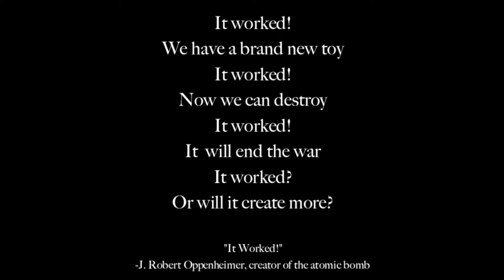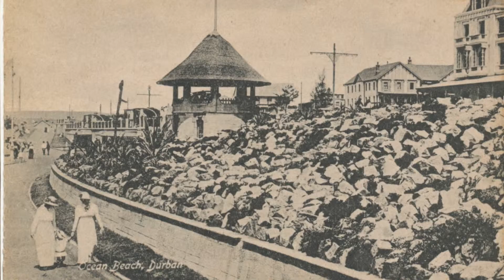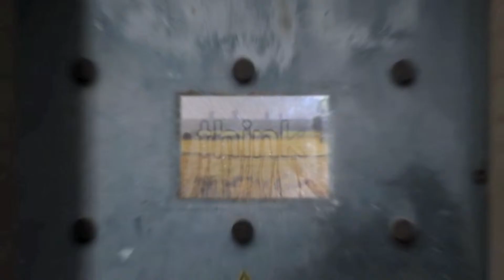Nuclear Mobius Project